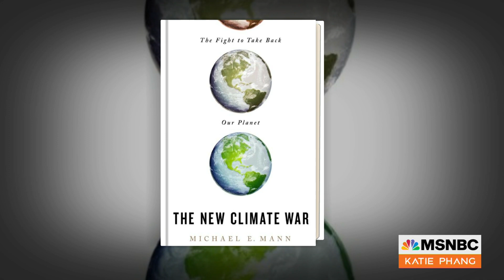Dr. Michael Mann on MSNBC Katie Phang Show Discussing Florida Floods & Climate Change (Apr 16 2023)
Dr. Michael Mann on MSNBC Katie Phang Show Discussing "Thousand Year" Flood in Florida and Climate Change (Apr 16 2023)